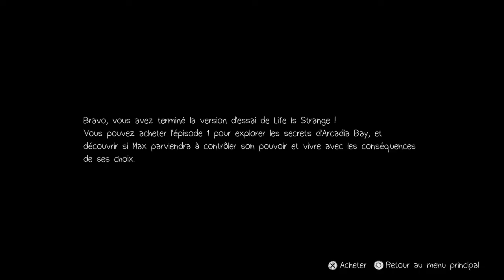Life Is Strange Gameplay HD PS4 #1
Life is Strange fin de la demo, on ce retrouve dans une prochaine video sur Dying light.